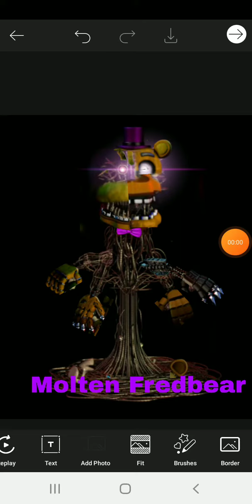Molten Fredbear my first Art